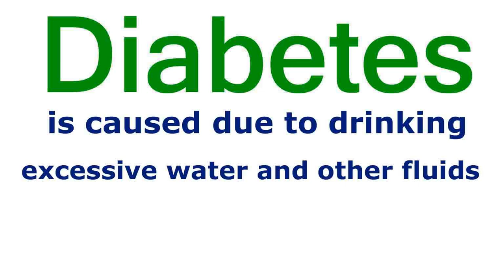Diabetes Cause - Diabetes is caused due to drinking excessive water & other fluids